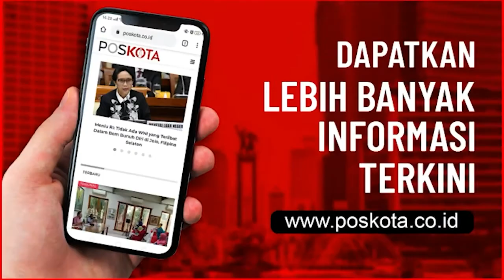NASIB SEPAK BOLA INDONESIA DI PUSARA PANDEMI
NASIB SEPAK BOLA INDONESIA DI TENGAH PUSARA PANDEMI
Pandemi Covid-19 memiliki dampak yang luar biasa terhadap berbagai kegiatan di negeri ini. Tidak terkecuali kegiatan olah raga. Salah satunya Liga Indonesia yang hingga kini belum jelas kelanjutannya. Akibatnya banyak klub yang mulai didera krisis finansial bahkan terpaksa dibubarkan.

Dalam edisi kali ini, Pos Kota pagi mencoba mengungkap nasib Liga Indonesia di tengah pandemi. Dengan nara sumber M. Nigara, Wartawan Senior Sepak Bola.

Selamat menyaksikan ….